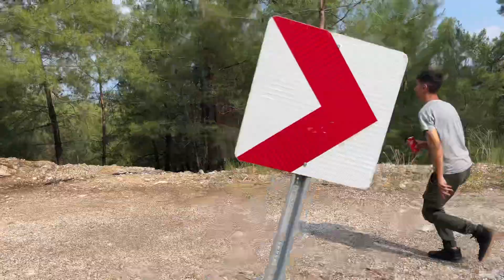YABAN DOMUZU AİLESİNE DENK GELDİK😻